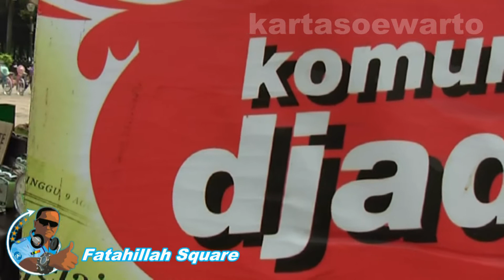Oldies Culture Festival | Kotatua, Jakarta 2011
Models :
Visitors & Tourists
Of The Kotatua Old Culture Festival 2011

Video At :
Fatahillah Square
The Historic Old Town Of Batavia
Kotatua Tourists Area
Jakarta, Indonesia

AVCHD SDHC HDMI Blu-ray 3MOS Leica Dicomar Full HDV 1080i Wide Screen 16:9 Dolby Surround Digital 5.1